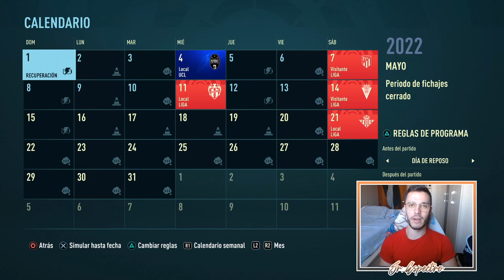🏆 EL FINAL DE LA PRIMERA TEMPORADA | MODO CARRERA FIFA 22 | REAL MADRID #16